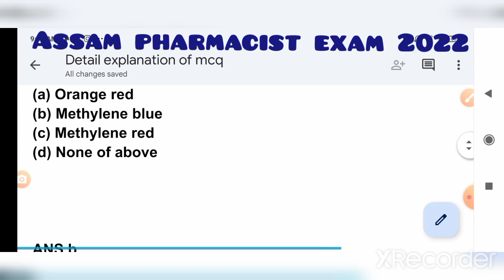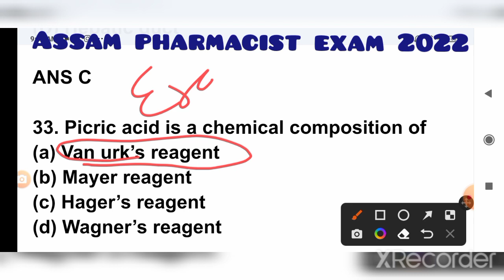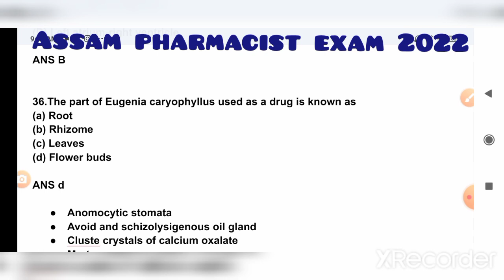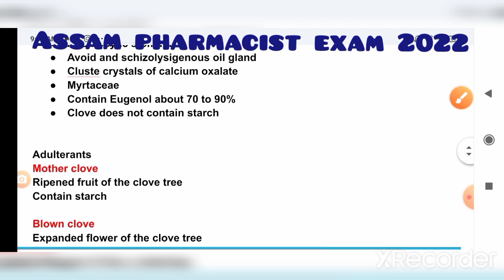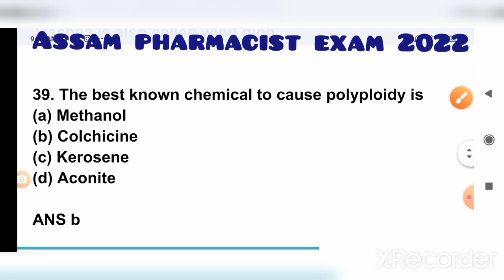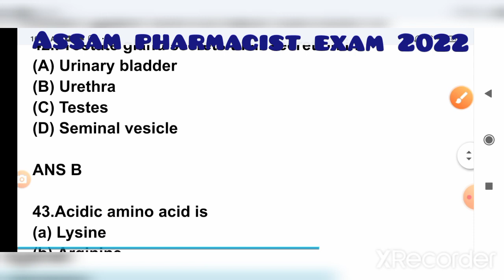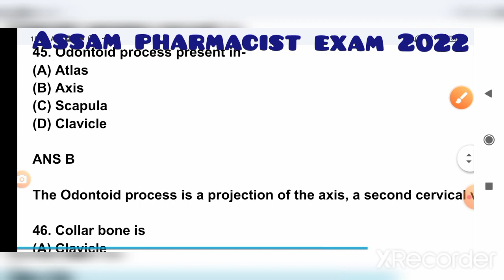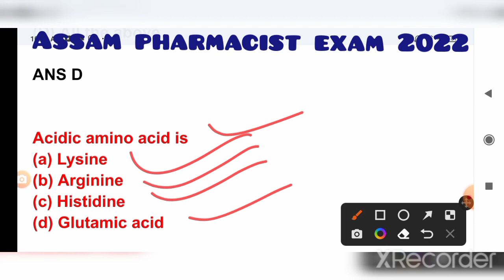pharmacist exam preparation#assam dhs pharmacist exam#detailed explanation#zp#esic#crpf#cghs#aiims